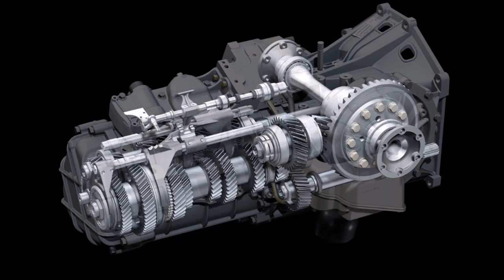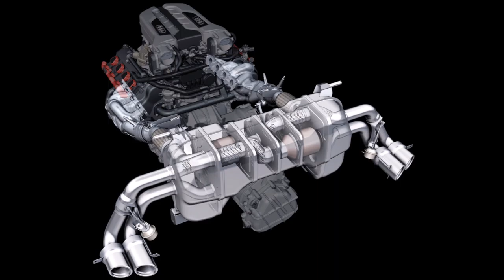AUDI COLLECTIBLE CARS PART # 9